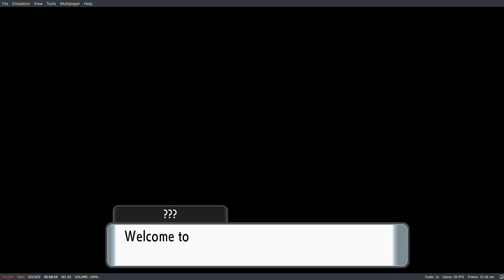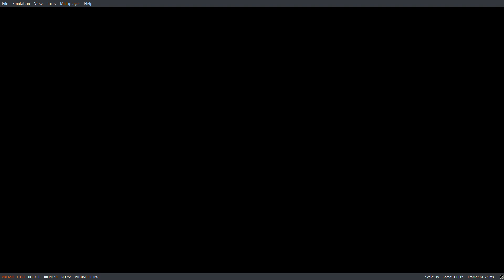Pokémon Brilliant Diamond Episode 1 The Adventure Begins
Episode 1 of My Pokémon Brilliant Diamond Gameplay